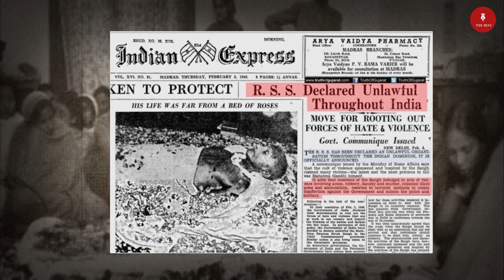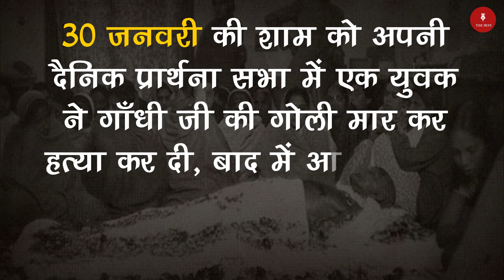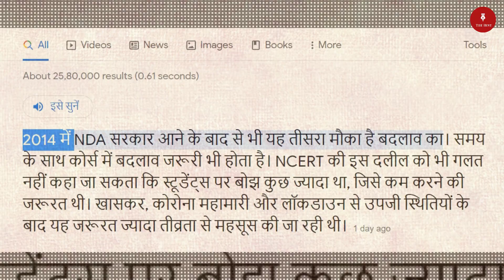गुजरात दंगों से लेकर RSS बैन तक, किताबों से क्या छुपाना चाहती है सरकार !!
Video Copyright Company:- The Hint Tv Network Pvt. Limit.

IMPORTANT NOTE : Is It Illegal To Download And Use This Video In Any Medium ?

Anchor/Reporter  :- Sneha Tiwari

Edited By :- Manoj Yadav

Directed By :- Ravinder Khicher & Sneha Tiwari

Video Owner :- @thehinttv

 Video Editor :-Manoj Yadav